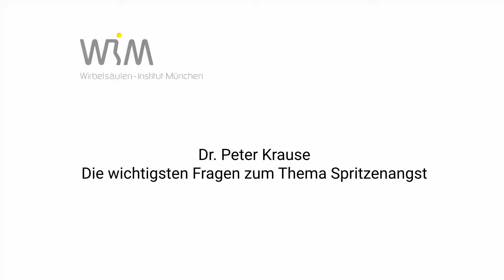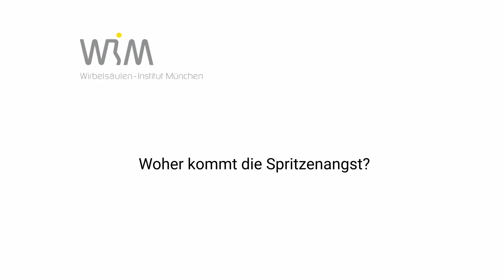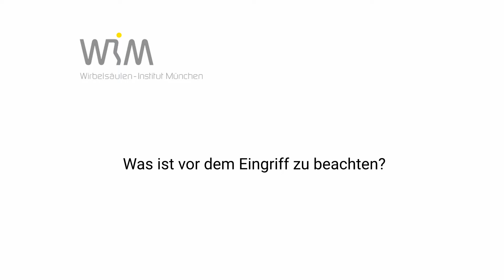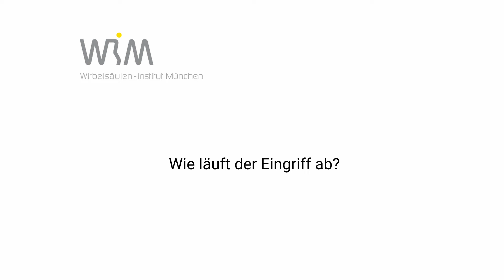Das Wirbelsäulen-Institut München hilft Patienten mit Angst vor Spritzen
In diesem Video gibt Ihnen Experte Dr. Krause Einblicke in ein weit verbreitetes Thema vieler Patientien: Angst vor Spritzen. Welche Ursachen einer Spritzenangst gibt es und welche Folgen können sich daraus ergeben? Eine Alternative ist die Behandlung im Dämmerschlaf. Wer sich hierfür eignet, welche Voraussetzungen vorliegen sollten und wie ein solcher Einsatz ablaufen kann, erfahren Sie ebenfalls in diesem Video.

Sie möchten weitere Videos rund um das Thema Wirbelsäule & Rückenschmerzen sehen?

Haben Sie Fragen an uns oder wollen einen Termin vereinbaren?

HINWEIS
Bitte haben Sie Verständnis, dass wir auf diesem Kanal keine Rückfragen beantworten können. Gerne steht Ihnen unser Team telefonisch oder per E-Mail zur Verfügung.

Kapitel:
00:00 - Start
00:03 - Wer ist üblicherweise von Spritzenangst betroffen?
00:31 - Wie äußert sich die Spritzenangst?
01:24 - Woher kommt die Spritzenangst?
02:02 - Was sind die Folgen der Spritzenangst?
02:53 - Wie helfen Sie Patienten mit Spritzenangst?
03:30 - Für wen ist die Behandlung im Dämmerschlaf geeignet?
04:12 - Was ist vor dem Eingriff zu beachten?
04:57 - Was ist nach dem Eingriff zu beachten?
05:30 - Wie läuft der Eingriff ab?
06:15 - Welche Behandlungen können im
Dämmerschlaf durchgeführt werden?
07:15 - Sollte man grundlegend gegen die Spritzenangst vorgehen?